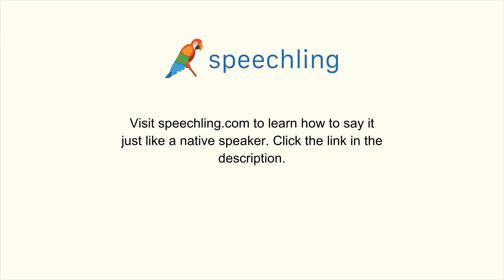How to say "Violence" in French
Male Voice:
Violence

Female Voice:
Violence

Male Voice Translation:
Violence

Female Voice Translation:
Violence